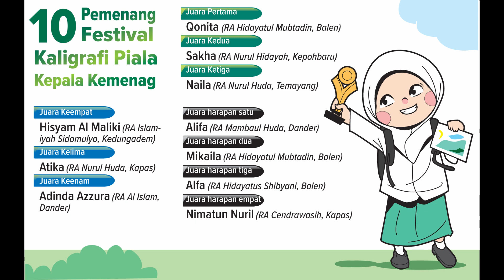[BERITA RADAR] PUNCAK AWARDING FESTIVAL KALIGRAFI #4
Ketegangan terasa ketika akan diumumkan 10 nama-nama juara Festival Kaligrafi Piala Kepala Kemenag Bojonegoro pada Jumat 1 Juli 2022 kemarin. Bertempat di taman belakang Hotel MCM, para peserta, orang tua, hingga guru pendamping terlihat tidak sabar mengetahui nama-nama juara yang disebutkan pembawa acara.

Tepuk tangan dan kebahagaian pecah ketika pembawa acara menyebutkan nama para juara. Diawali dari enam juara dan dilanjutkan empat juara umum yang terpilih berdasar karya mewarnai kaligrafi terbaik. Satu persatu nama juara disebutkan. Para juara langsung maju dan berbaris  di depan untuk menerima hadiah. Mulai dari piala, piagam, hingga uang pembinaan.